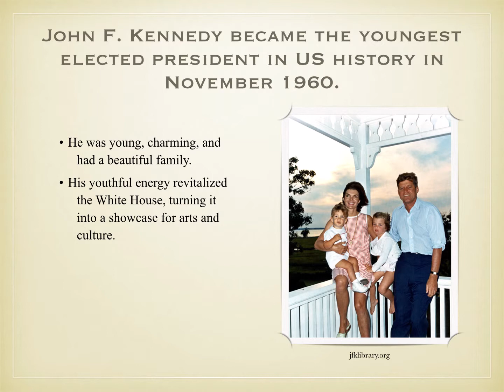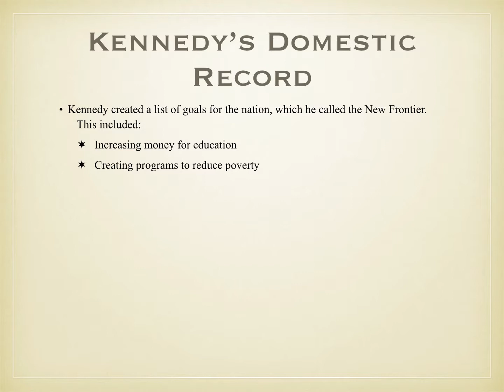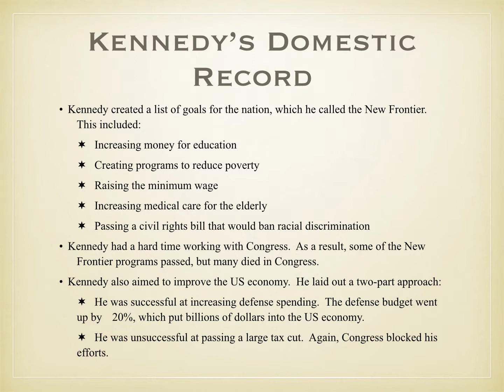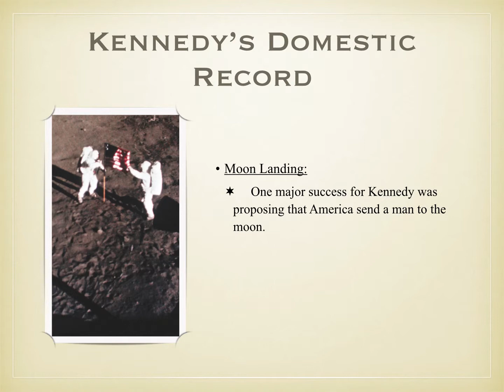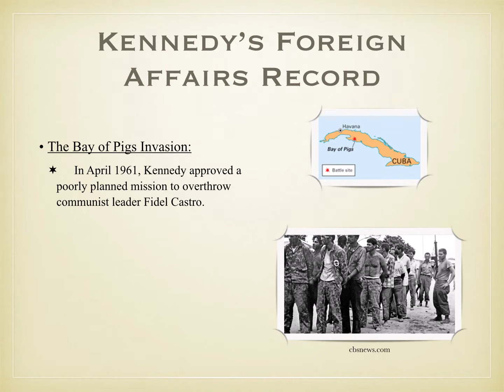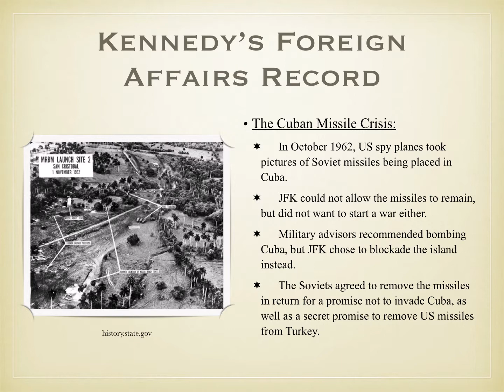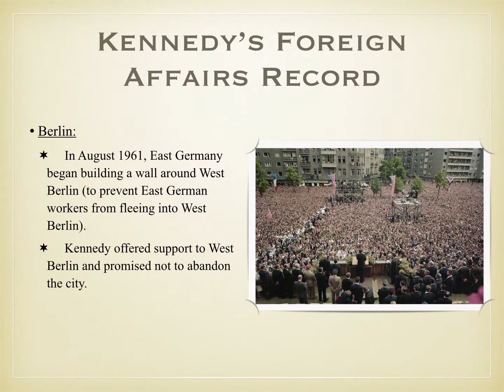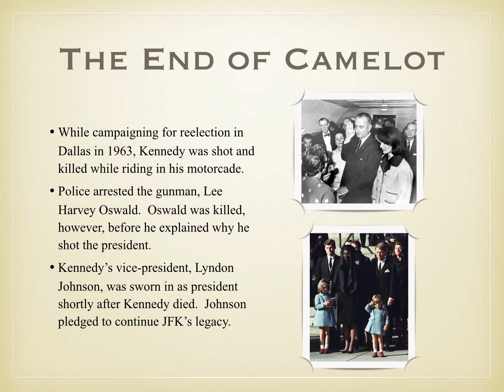The Age of Camelot